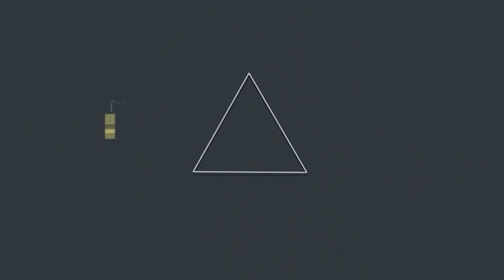Graff Films Visita #1 - Telas Urbanas (2ª edição - Viaduto José de Alencar)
Graff Films visita é um quadro em que nós vamos acompanhar os trabalhos realizados e mostrar o que está acontecendo na cena do graffiti.

No Graff Films visita #1 fomos ao Telas Urbanas (2ª edição) que ocorreu no Viaduto José de Alencar em Belo Horizonte/MG. Além deste viaduto foram pintados outro locais em BH, como na Av. Pedro I e participaram do projeto mais de 40 artistas nacionais.

No vídeo mostramos os trabalhos de Alexandre Rato, Thiago Alvim, Dms, Dalata, Ed-mun, Fhero, Tot, Anjo, Mar, Atos. Quer conhecer mais sobre eles, veja nos links abaixo:

Veja essa visita e  curta, comente e compartilhe.

Não se esqueça de escrever em nosso canal.

"Graff Films é um projeto para integração e divulgação da arte e dos artistas de graffiti brasileiros e internacionais através de vídeos."
Siga em também :